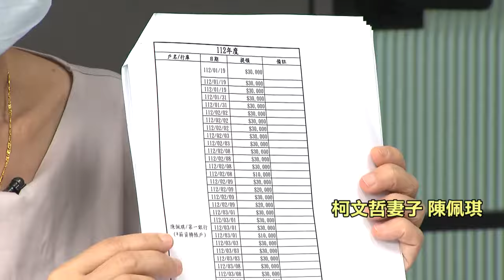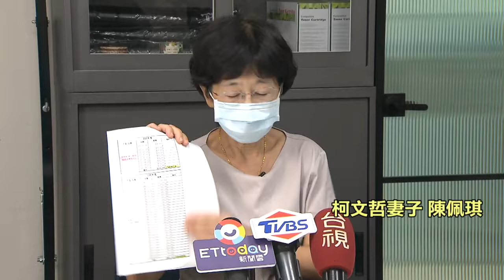【全程字幕】陳佩琪駁柯滅證! 攤開存摺明細澄清:小孩各50萬應急錢 TVBS專訪完整版｜@tvbscitizenclub 國民大會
駁柯滅證! 陳佩琪:回家看到在洗澡.上廁所
保險箱存百萬? 陳佩琪:小孩各50萬應急錢
柯最少收押2個月 陳佩琪親曝思念心情